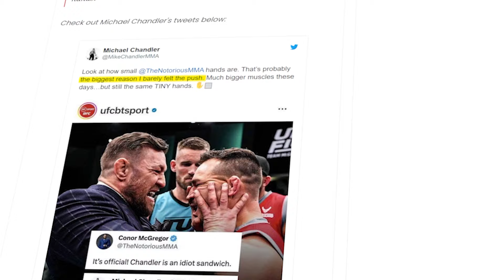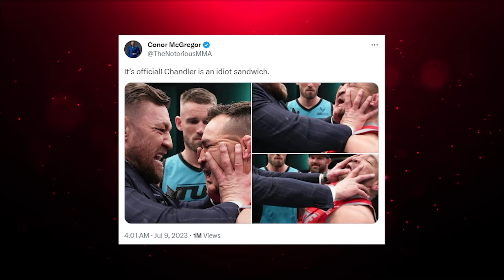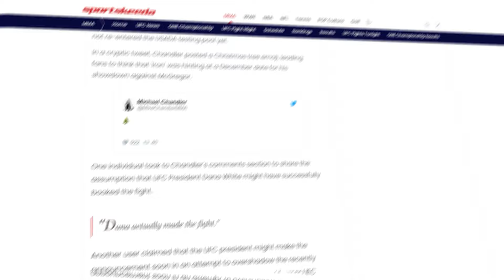Michael Chandler OPENS UP After Conor’s Attack On TUF..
Welcome back to Athletes Domain, today on the channel we're going to be talking about Michael Chandler OPENS UP After Conor’s Attack On TUF, if you're excited to learn more about this then make sure you watch the whole way through because you don't want to miss the details we have for you!